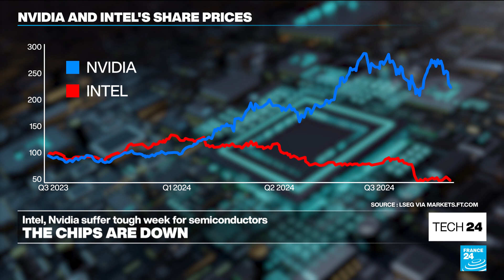Intel, Nvidia suffer in tough week for chip-manufacturing industry • FRANCE 24 English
It’s been another wobbly week for the global semiconductor industry. Nvidia suffered the biggest one-day loss in stock market history, while Intel kept making headlines for its plans to cut costs.